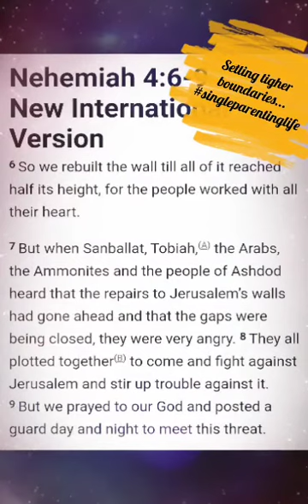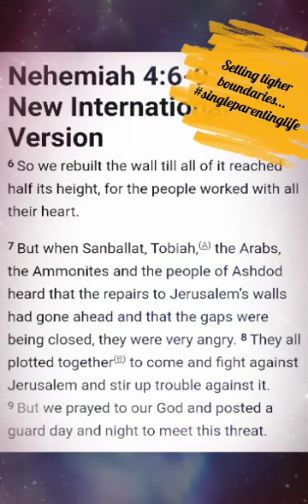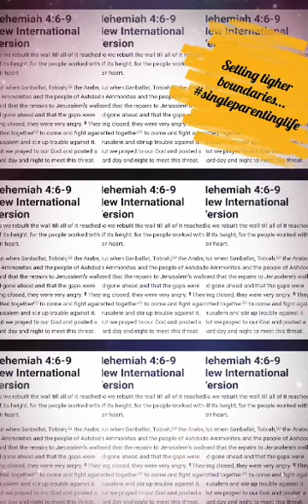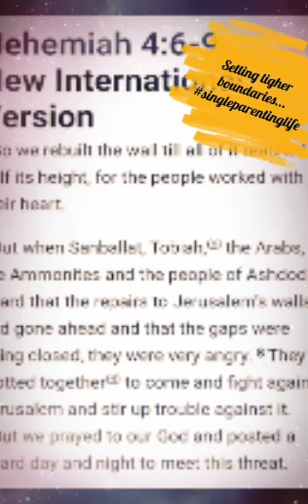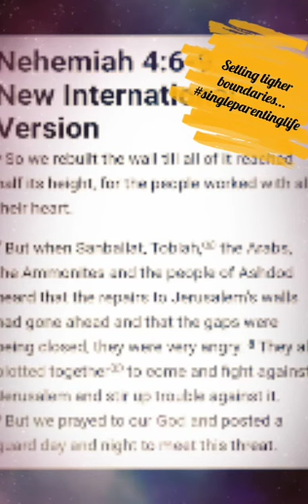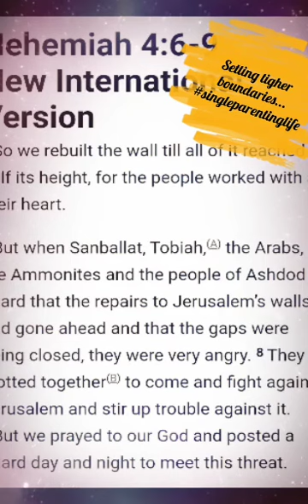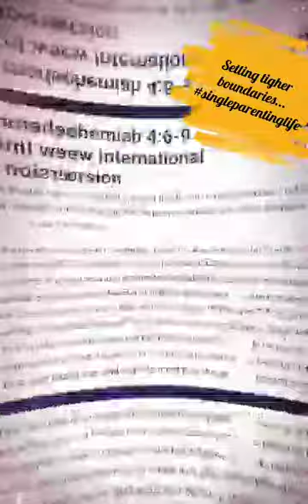Setting tighter boundaries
Discouragement and resistance always fome when you are half way through rebuilding yourself,  after every setback. it's tempting to think that God jas not heard your prayers,  when you see challenges start to crop up again. This is a lie from hell.

Be encouraged. you are doing just fine, hence the challenges from jealous enemies who despised you and hoped you would not make progress.

When this happens, it's time to tighten up security and boundaries and continue working hard to rebuild yourself and your family, through prayer, fasting, reading the Word and watching what you say and to whom.